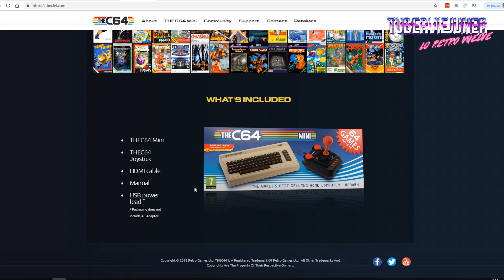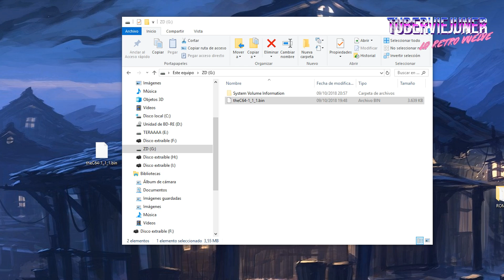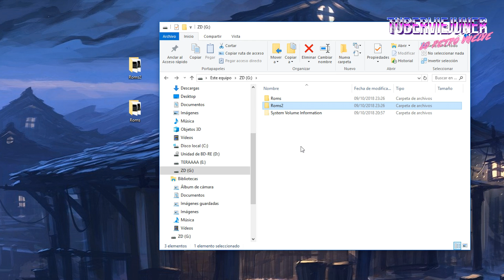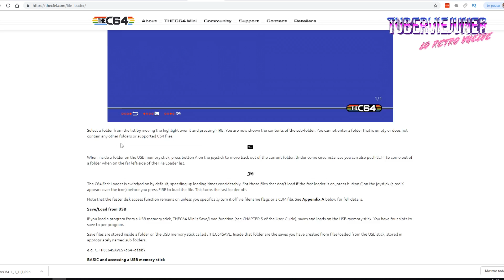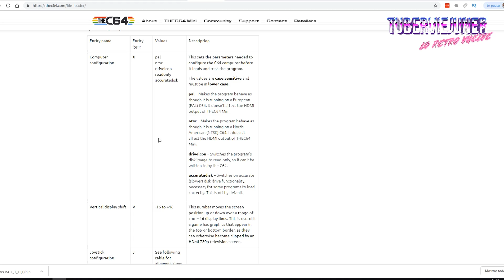🛠️TUTORIAL: COMO AÑADIR JUEGOS AL COMMODORE 64 MINI por USB PENDRIVE gracias a upgrade firmware 1.1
Los creadores del C64mini han actualizado el software y ahora podremos cargar juegos desde el pendrive USB fácilmente, además se soluciona el input lag.

➡️ COMPRALA EN AMAZON (C64 mini)